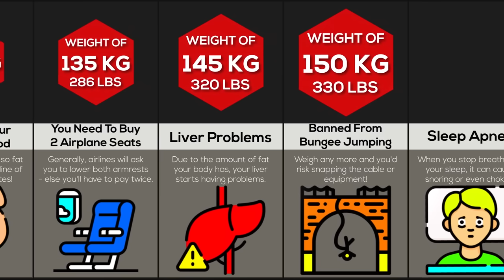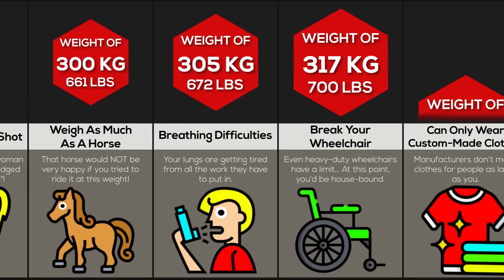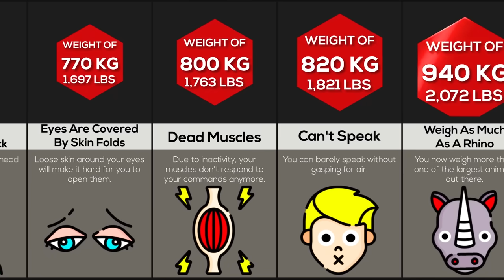Comparison: Your Body At Different Weights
In this comparison video, we will show you your body at different weights. Did you know that the skinniest adults weight is 26KG? Or that at 450KG you would be unable to sit up due to your weight?! Watch this video to find out!